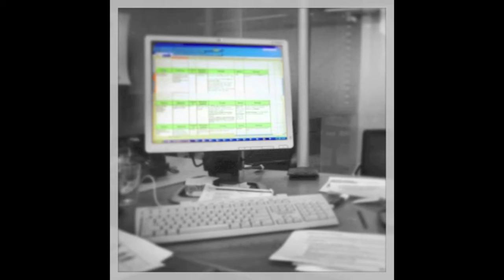WEAK END SNAP SHOTS (1)